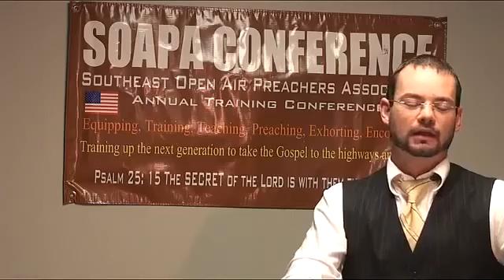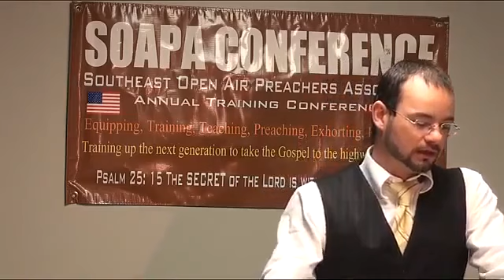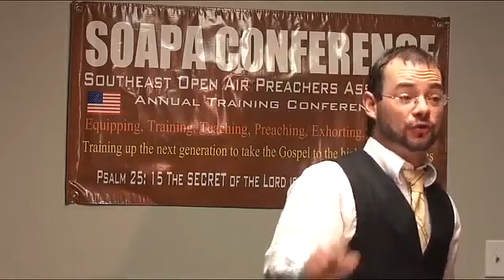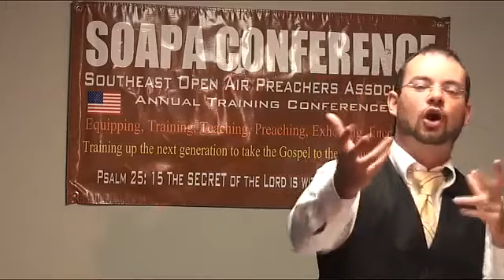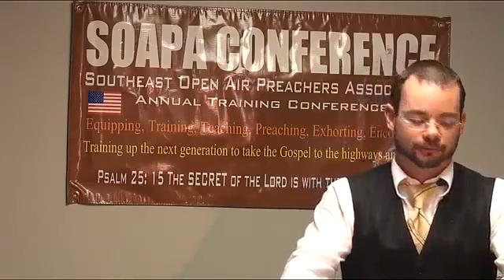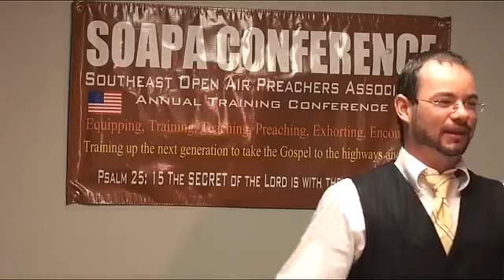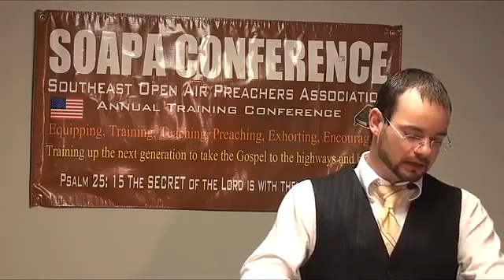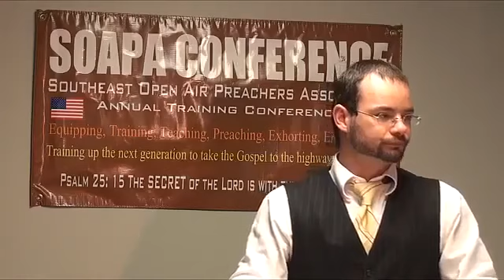The Opposition Faced by Open Air Preachers Jesse Morrell Sermon vhdt 6MDYWU